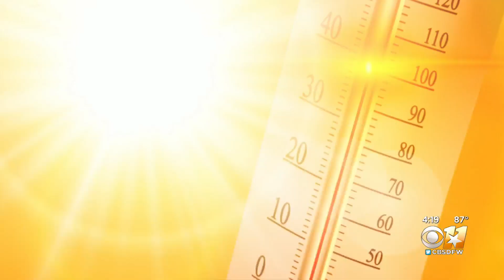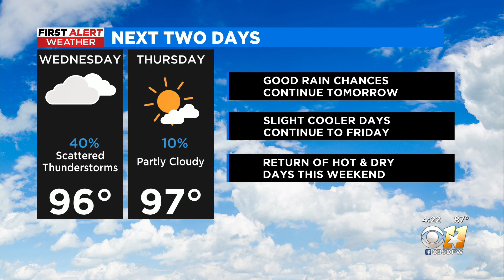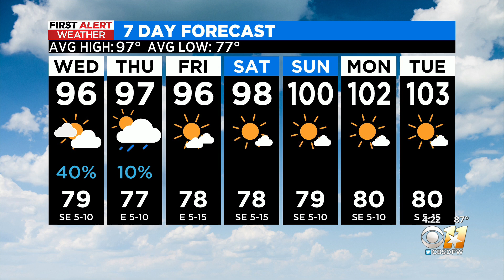Rain and cooler temperatures sweep through North Texas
Some got lucky and saw rain this afternoon!